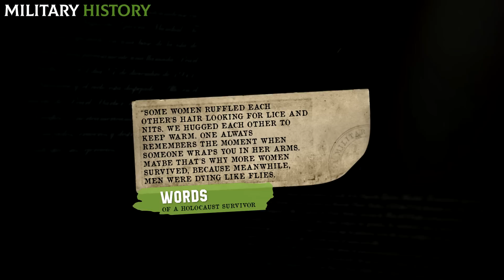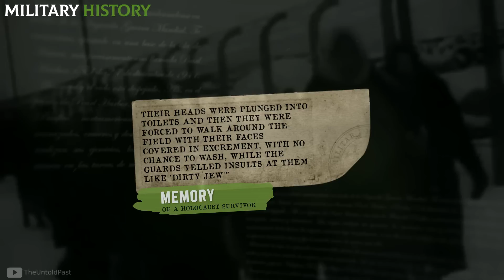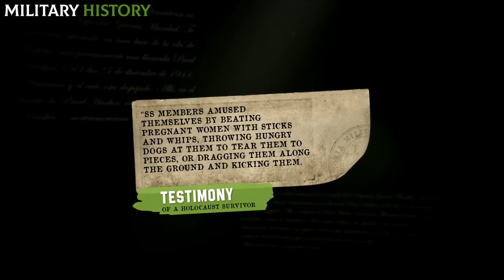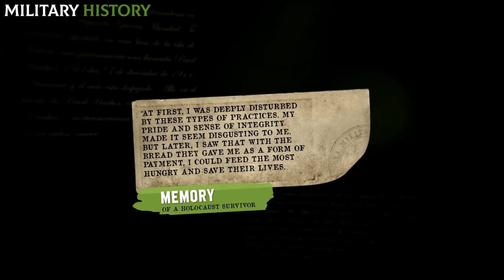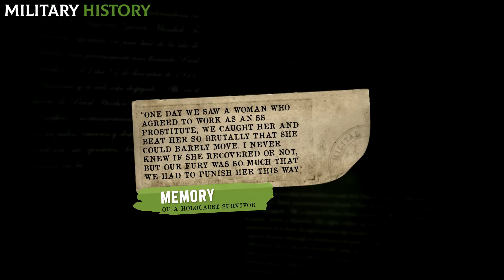TERRlBLE SUFFERlNG of WOMEN at the hands of the N4ZlS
“Some women ruffled each other's hair looking for lice and nits. We hugged each other to keep each other company and keep each other warm, one always remembers the moment when someone wraps you in their arms. Maybe that's why more women survived, because meanwhile, men were dying like flies.

If you are a fan of the military world, you will love this!